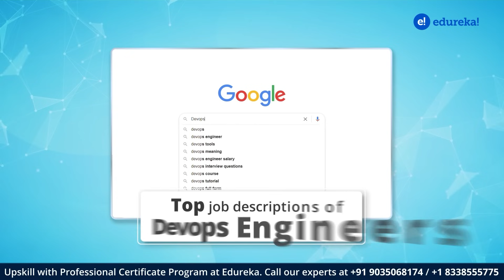Professional Certificate Program in DevOps by Edureka and Purdue University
🔥 Edureka's Professional Certificate Program in DevOps in collaboration with Purdue University
In this video, we walk you though why you should consider becoming a DevOps Engineer. We also talk about the benefits of doing a the Professional Certificate Program in DevOps from Edureka and Purdue University.